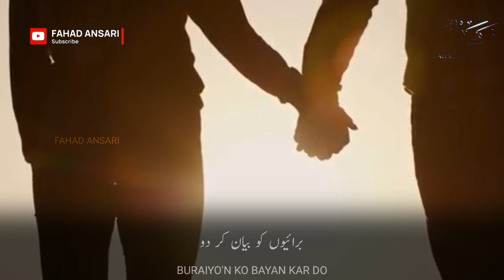Beautiful Islamic Status | Do Not Describe The Evils | Heart Touching Status | Chup Hi Rahna | HD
Chup Hi Rahna Mugheera Haidar New Kalam
Chup Hi Rahna Mugheera Haidar New Motivational Kalam
Chup Hi Rahna New Kalam 2021
Chup Hi Rahna Mugheera Haidar Kalam 2021
Mugheera Haidar Kalam 2021
Mugheera Haidar Motivational Kalam
Mugheera Haidar Motivational Kalam 2021
Mugheera Haidar Motivational Kalam Status
Mugheera Haidar Motivational Kalam Status 2021
Mugheera Haidar Motivational Status
Mugheera Haidar Motivational Status 2021
Mugheera Haidar Status
Mugheera Haidar Status 2021
Mugheera Haidar Heart Touching Status
Mugheera Haidar Heart Touching Status 2021
Mugheera Haidar Broken Status
Mugheera Haidar Broken Status 2021
Chup Hi Rahna Status 2021
Chup Hi Rahna WhatsApp Status 2021
Chup Hi Rahna Broken Status 2021
Chup Hi Rahna Heart Touching Status 2021
Chup Hi Rahna Touching Islamic Status 2021
Kuch Na Kahna Broken Heart Nazam Status 2021
Heart Touching Islamic Status 2021
Broken Islamic Status 2021
Emotional Status 2021
Maot Ki Sakhti New Nazam Status
Maot Ki Sakhti New Nazam WhatsApp Status
Maot Ki Sakhti Status 2021
30 sec WhatsApp Status 2021
Arabic Naat WhatsApp Status 2021
Heart Touching WhatsApp Status 2021
Rabiul Awwal Emotional Status 2021
New Islamic Status 2021
Beautiful Urdu Nazam WhatsApp Status 2021
Beautiful Arabic Nasheed WhatsApp Status 2021
30sec Islamic Status 2021
30sec Urdu Nazam WhatsApp Status 2021